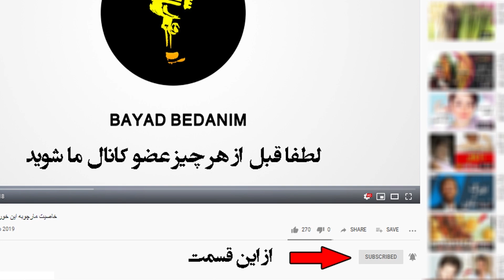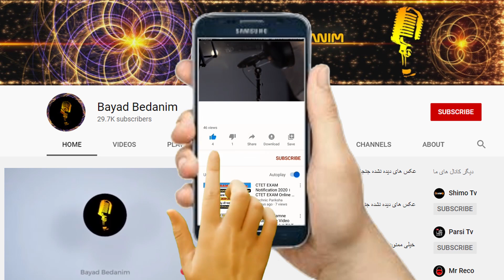فوری:برای سلامتی سعید امیر سلیمانی دعا کنید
خانواده امیرسلیمانی یکی از خانواده های هنرمند است که سعید امیرسلیمانی به عنوان پدر خانواده از چهره های پیشکسوت دنیای بازیگری است و دو فرزندش کمند و سپند راه پدر را دنیای هنر ادامه داده و امروز یکی از چهره های مشهور دنیای بازیگری در بیمارستان بستری شده که از همینجا تقضا داریم برای این بازیگر قدیمی و پیشکسوت دعا کنید که بهبودی خدشرو بدست بیاره
👇از اینجا عضو کانال ما شوید و سابسکرایب کنید👇